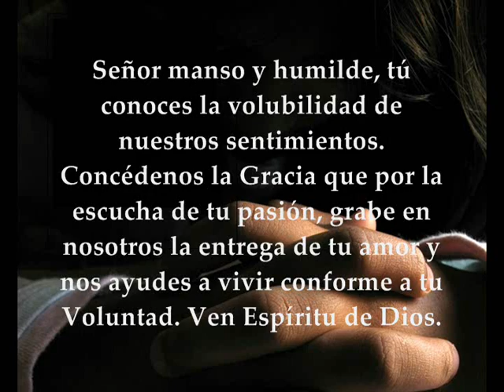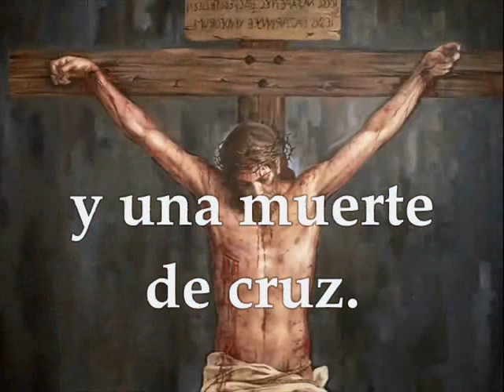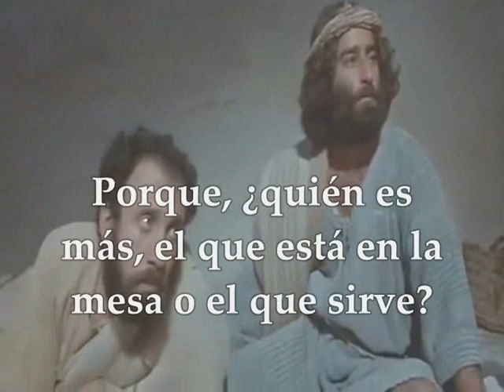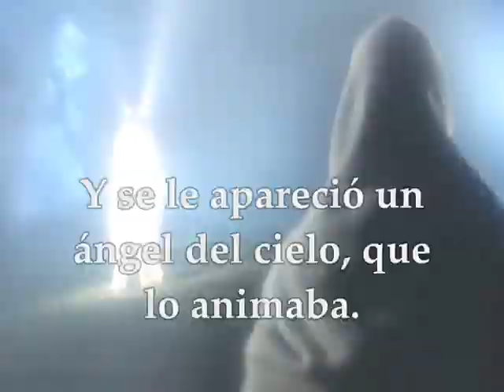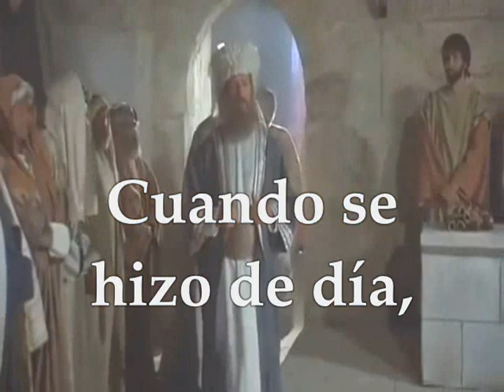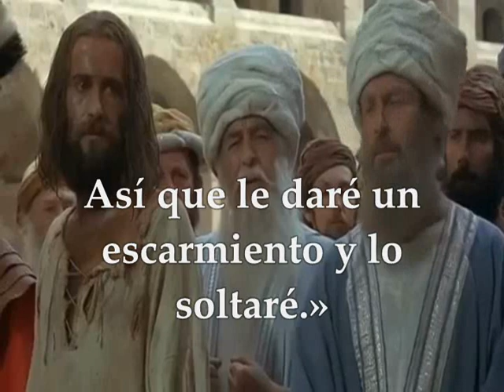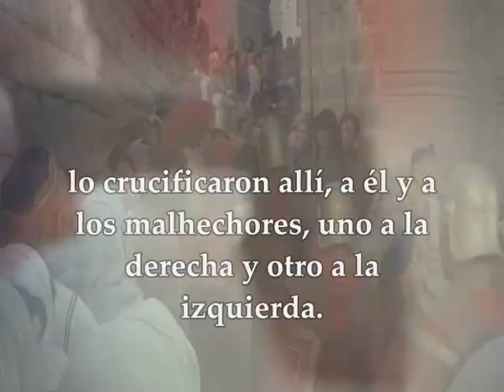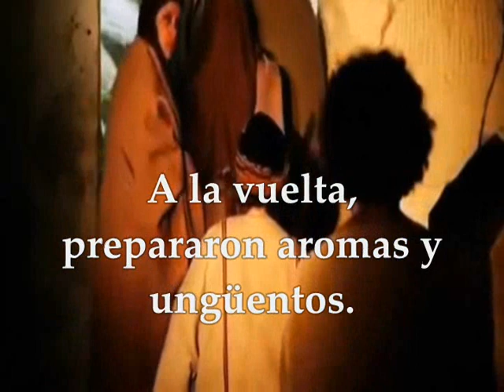DOMINGO DE RAMOS | PASIÓN DE NUESTRO SEÑOR JESUCRISTO SEGÚN SAN LUCAS 14 DE ABRIL DE 2019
LITURGIA DE LA PALABRA DOMINGO DE RAMOS 14 DE ABRIL DE 2019 Primera Lectura: Del libro del profeta Isaias 50,4-7 Salmo 21,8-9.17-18a.19-20.23-24 R/.Dios mío, Dios mío, ¿por qué me has abandonado? Segunda Lectura: De la carta del apóstol San Pablo a los Filipenses 2, 6-11 PASIÓN DE NUESTRO SEÑOR JESUCRISTO SEGUN SAN LUCAS CAPITULOS 22, 14 AL 23, 56 EN ESPAÑOL, CON SUBTITULOS CORRESPONDIENTE AL DOMINGO DE RAMOS CICLO C INICIO DE LA SEMANASANTA